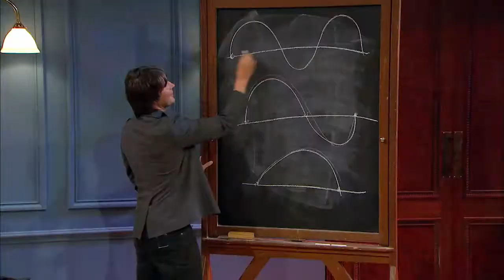Brian Cox Australian Tour 2013: Tickets on sale now!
Brian Cox is a phenomenon.

He is the UK's, and perhaps the world's, foremost communicator of all things scientific. His television programs are ground breaking -- Cox has the innate ability to make highly complex matters enormously entertaining and easy to contemplate. He is also a former rock star from the hit band D:Ream, who scored a UK number 1 hit in 1994 with the song 'Things Can Only Get Better'.

Live events conducted by Brian Cox are a wonderment of an entirely new genre - his experiments, audience interactivity, stunning visuals and totally engaging manner leaves audiences enraptured, engaged, informed and occasionally besotted by him.

Brian Cox OBE is the "real deal" - a British partial physicist, a Royal Society University Research fellow. He works on the ATLAS experiment at the Large Hadron Collider at CERN, Switzerland and is a Professor at the University of Manchester. He is best known to the public as the presenter of a number of science programs for the BBC, boosting the popularity of subjects such as astronomy and physics. He has been described as the natural successor for BBC's scientific programming by both David Attenborough and the late Patrick Moore.

Brian Cox will be touring his show "An Evening of Scientific Phenomena" throughout Australia in August 2013.